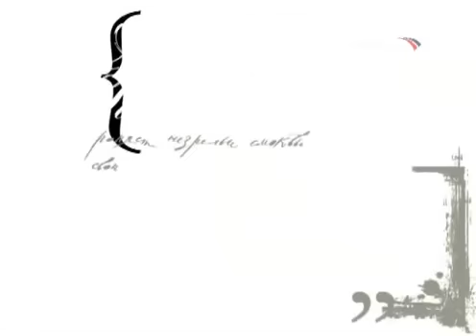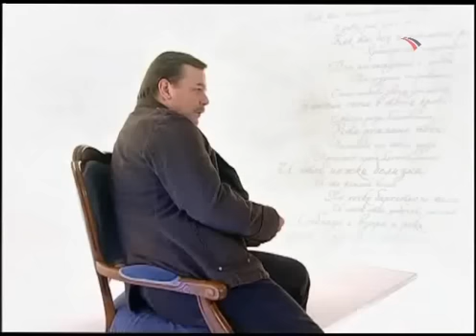Александр Полежаев. Картина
Исполняет Сергей Виноградов.
Как ты божественно прекрасна,
О дева, рай моих очей!
Как ты без пламенных речей
Красноречиво сладострастна!..